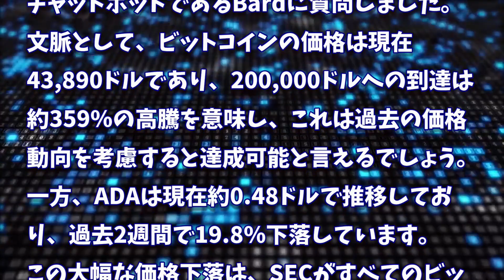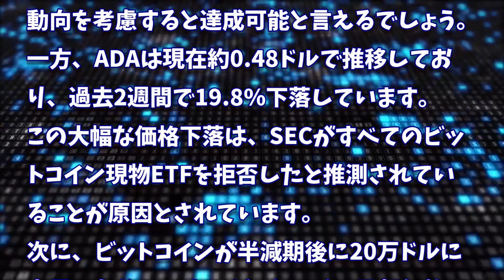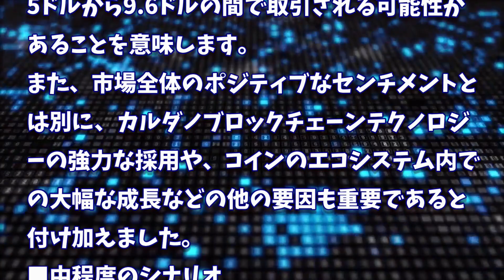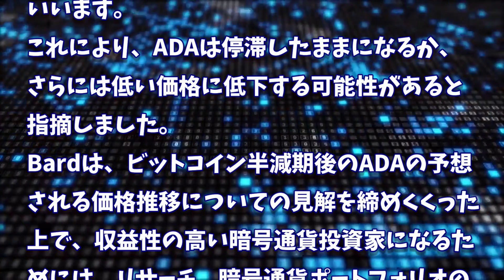［20240109］Google Bard：ビットコインは半減期後に20万ドルに達し、カルダノは9.6ドルに達すると予測【仮想通貨・暗号資産】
2022年、2025年、2030年のADA価格予測｜カルダノは優良投資案件です